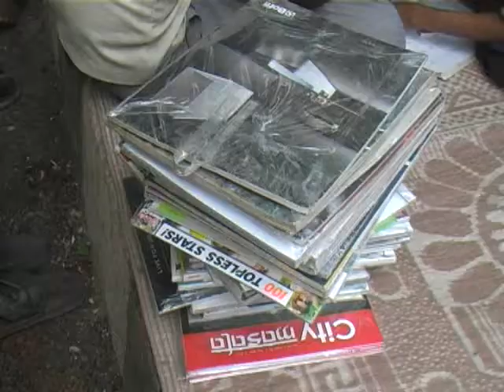Butterflies another initiative - Traffic Signal Project with Children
Traffic Signal Project starts in New Delhi , India with Magazine and Goods seller Children.